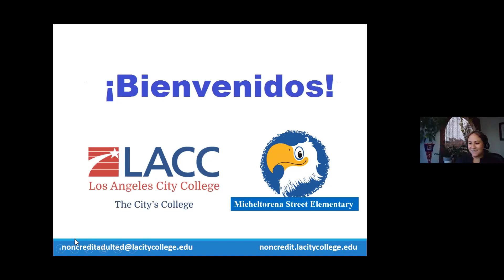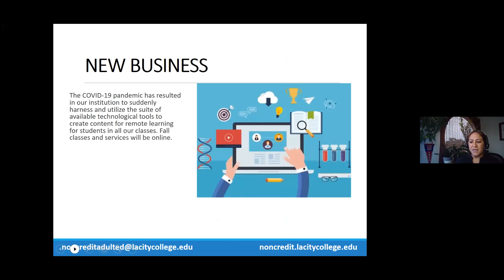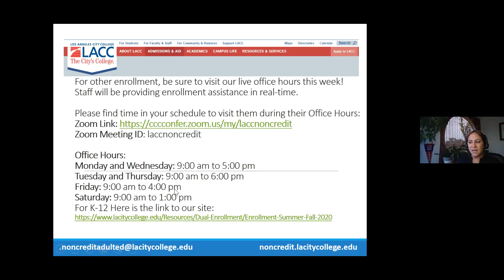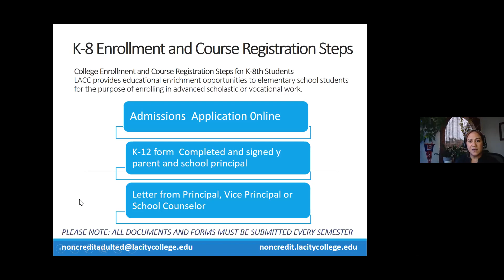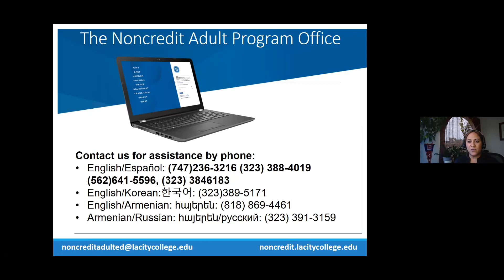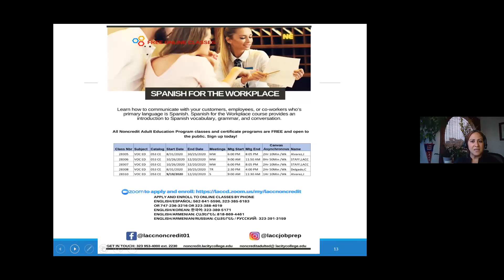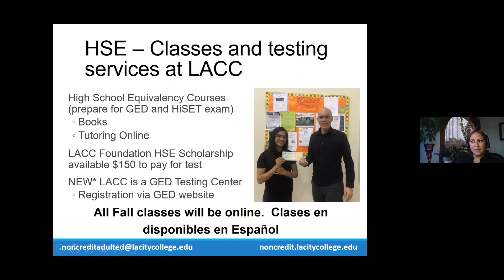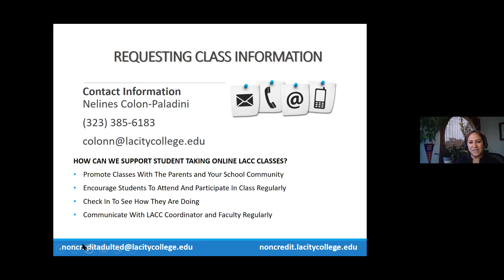Join Micheltorena's Spanish Saturday classes with Los Angeles Community College! 🦅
Eagles! Find out how you can join in on this very special opportunity to learn and improve your Spanish as a family, along with your fellow Micheltorena eagles!